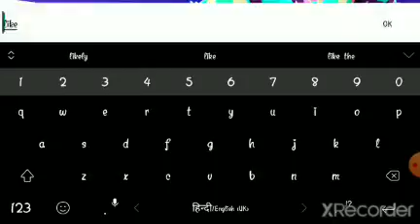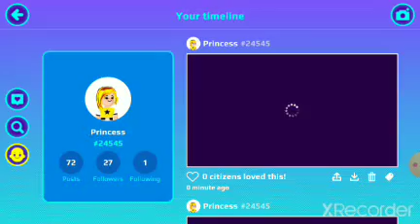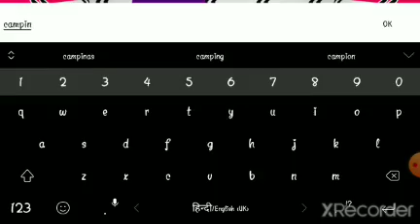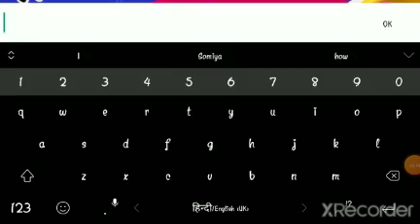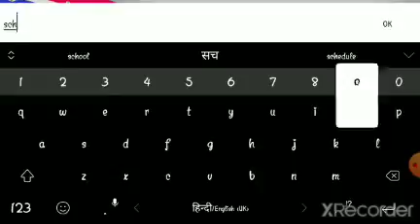A day with khushi | TALKING, PLAYING, DANCING ETC. | FUN GAMING WITH ME